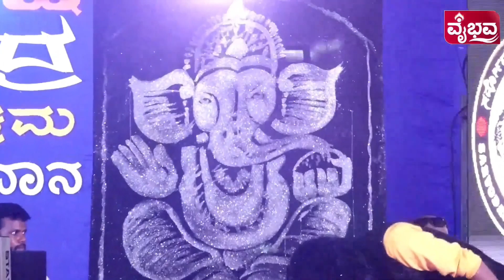Ganapathi live Art :Devikiran Ganeshpura 👏 singer:prakash mahadevan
Ganapathi live Art :Devikiran Ganeshpura 👏 singer:prakash mahadevan 7Star melodies